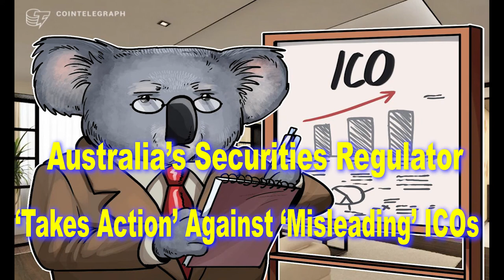Australia’s Securities Regulator ‘Takes Action’ Against ‘Misleading’ ICOs